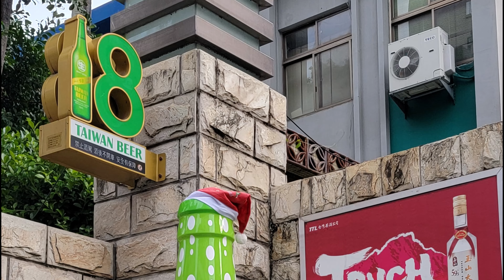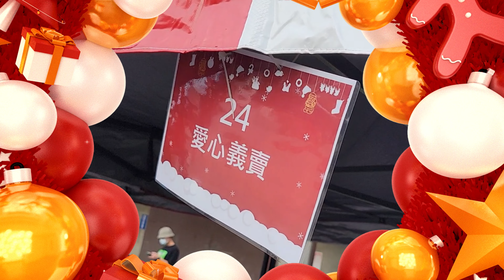2021台中耶誕城嘉年華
2021台中耶誕嘉年華活動 一直是台中很熱門的節慶活動之一，在台中火車站、綠川水岸和柳川水岸廊道布置的聖誕樹、耶誕市集和聖誕節裝置藝術，都吸引大家朝聖。2021台中耶誕嘉年華活動 以甜點為主題，打造成許多甜蜜景點。柳川水岸的 垂涎60尺水水耶誕樹、甜蜜夢工廠、馬卡龍隧道，超好拍，趕快找時間朝聖吧!